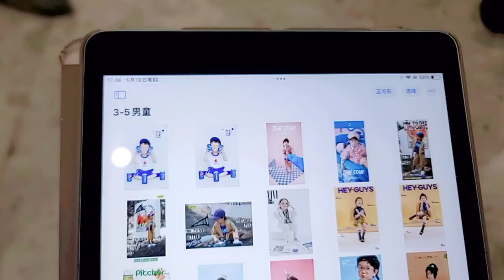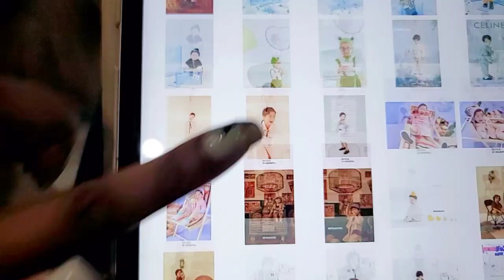Lae'l's Pepsi-Cola ad photo shoot